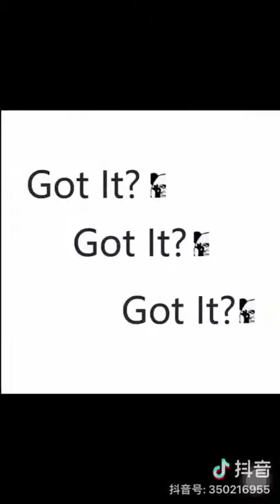W L Glitter Gel Nail Polish Shinny Color Nail Gel UV Soak Off Gel Polish 10ML Diamond Varnish Gel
W L Glitter Gel Nail Polish Shinny Color Nail Gel UV Soak Off Gel Polish 10ML Diamond Varnish Gel Nail Color With Base Top Coat on AliExpress. Link to the product , price 1,75$ discount 35%!

AllNeweLook Christmas Gel Nail Polish UV Pink Green Color Soak Off Avocado Green Gel Varnishes Nail

AllNeweLook 8ML Gel Nail Polish Gellak Soak Off Nail Art Led Nail Gel Varnish Semi Permanent Nail

AllNeweLook 8ML Gel Lacquer Nail Polish Gel Polish Soak Off Varnish Long Lasting Vainishes Nail Art

FOUR LILY Nail Gel Fluorescent Luminous Gel Nail Varnish UV Glow In The Dark Gel Nail Polish Lacquer

FOUR LILY 5ml Green Series Color Gel Polish Soak Off UV Gel Varnish Nail Art Gel Polish Beauty Nails